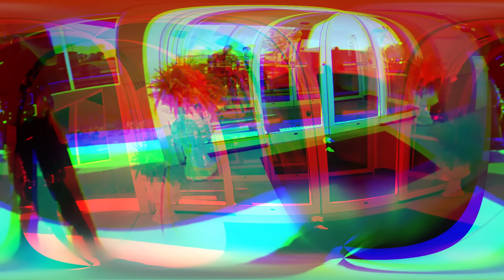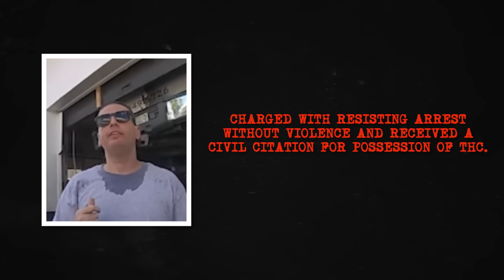When Cops Respond To The Dumbest 911 Calls Ever